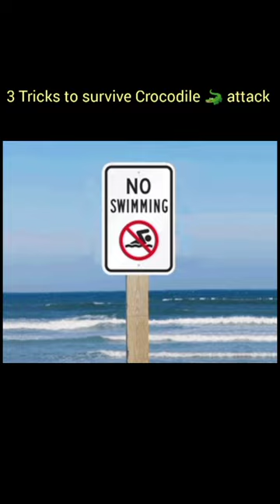3 Tricks to survive Crocodile 🐊 attack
Video Title:3 Tricks to survive Crocodile 🐊 attack.

Managed by Ukasha Ahmed Tanoli.